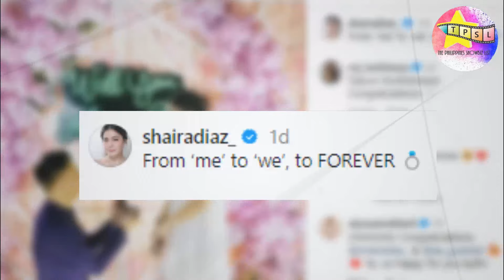Edgar Allan Guzman and Shaira Diaz Love Story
Ang pagmamahalan nina Edgar Allan Guzman at Shaira Diaz ay tumatakbo na ng mahigit isang dekada. Pero bago ang pagsasapublikong ito,matagal din nilang isinikreto ang pagkakaroon ng relasyon. At kamakailan ay inanunsyo nina EA at Shaira na engaged na sila.